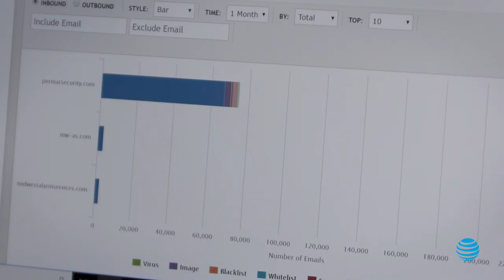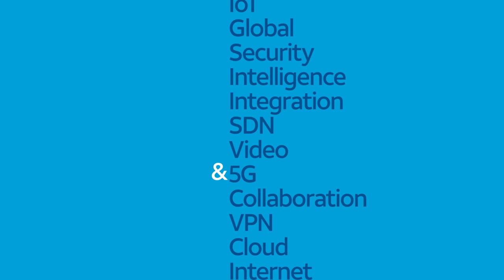Per Mar Security Services - AT&T Customer Stories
A security company that values the importance of cybersecurity.  Per Mar Security Services provides on-site security and security monitoring services for homes and businesses throughout the Midwest.  Se how they transformed their voice and networking solutions and added cybersecurity measures.